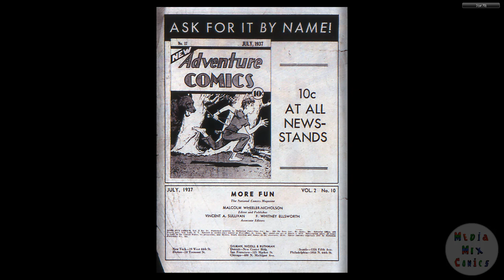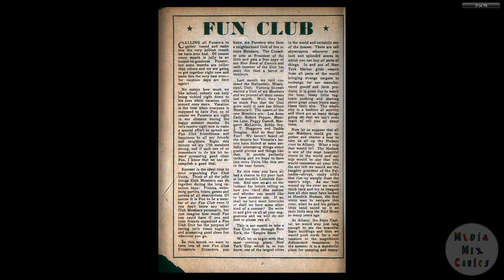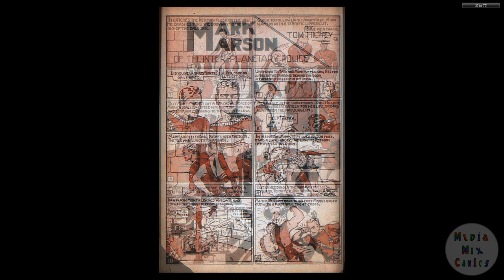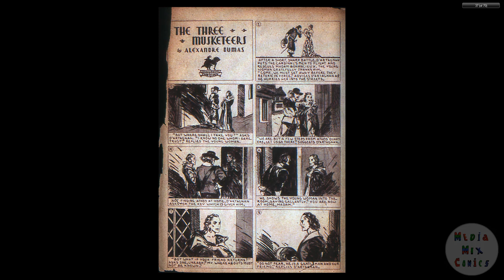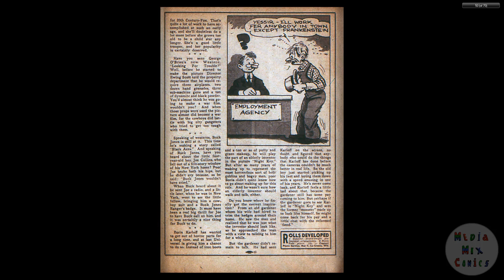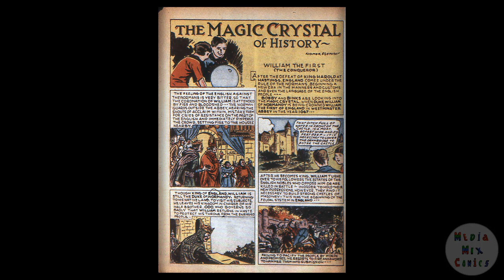DC CHRONOLOGY____00044 More Fun Comics 022